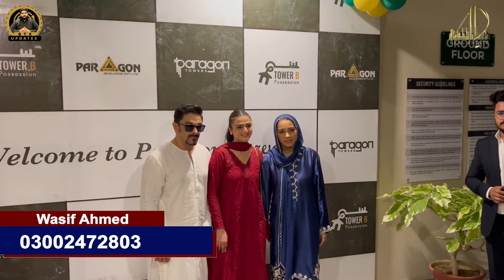Paragon Developers New Offer | 2 Bedrooms Apartments on Bookings | Paragon Towers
Paragon Developers Thank You | Tower B Possession Announced | Paragon Towers